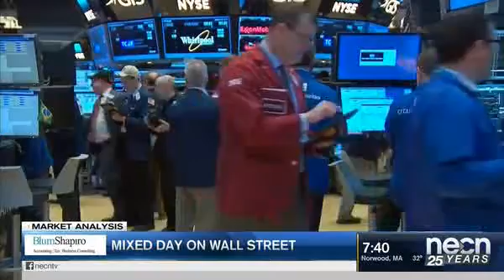Intel buying Mobileye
Todd Peters, Vice President at Adviser Investments, has Monday's Market Analysis.